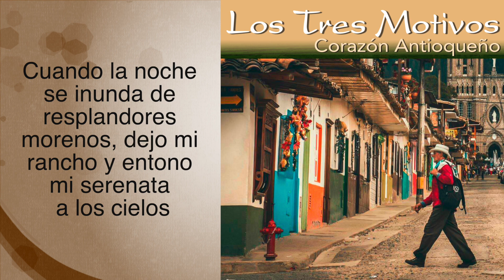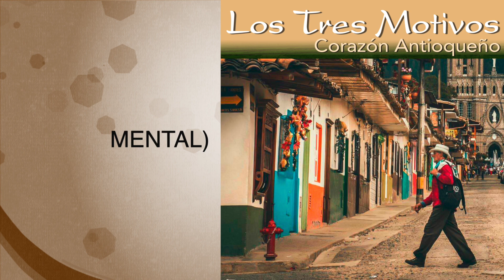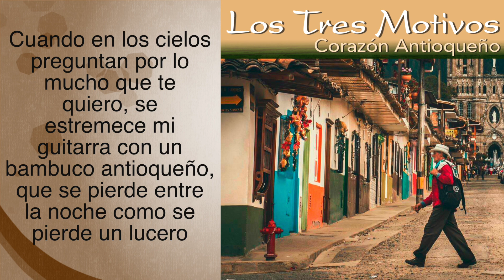LOS TRES MOTIVOS - CORAZON ANTIOQUEÑO